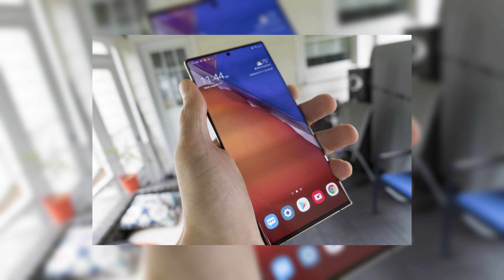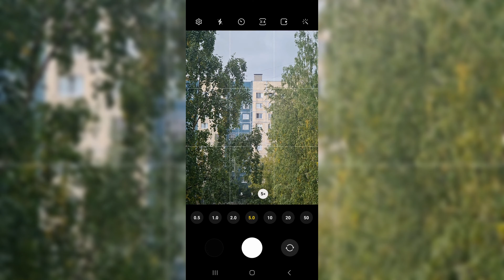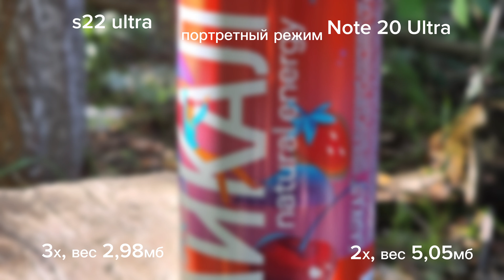Samsung Galaxy Note 20 Ultra. Тест камер + сравнение с Samsung Galaxy S22 Ultra.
я очень надеюсь, что видео помогло вам с выбором устройства. Делалось на коленке.